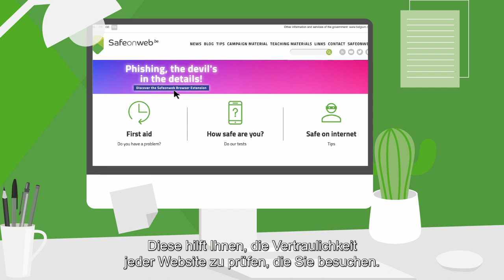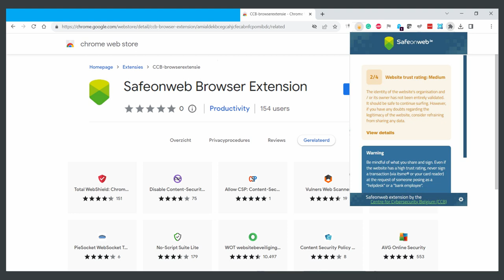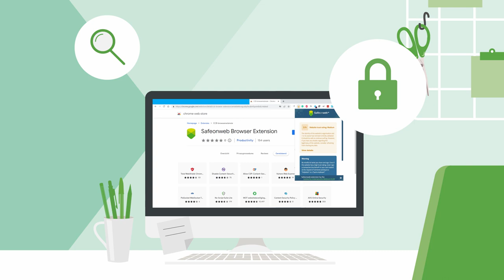Die Safeonweb-Erweiterung: Wie installiere ich sie?